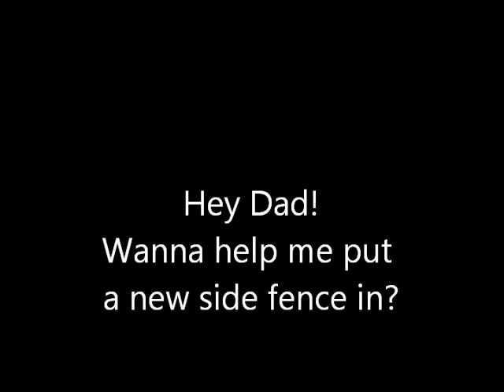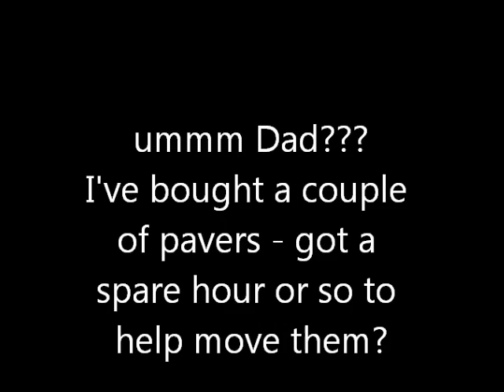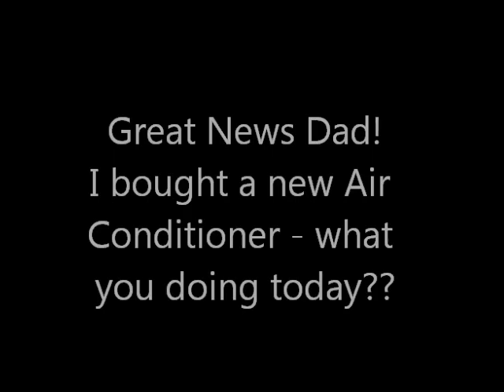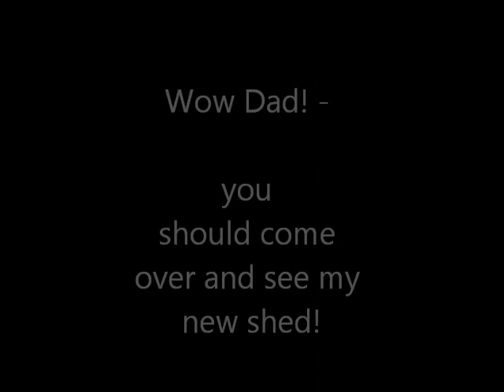Wanna come visit Dad?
My Old Man is the best - doesn't matter what project I'm working on, he's always there helping - Rain, Hail or Chunk of Wood on the Head!

Thanks Dad!